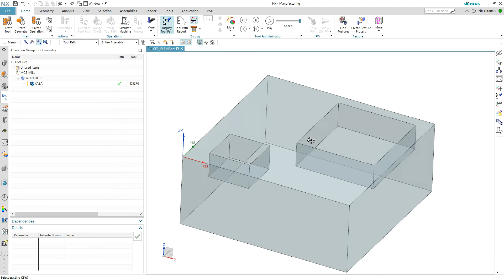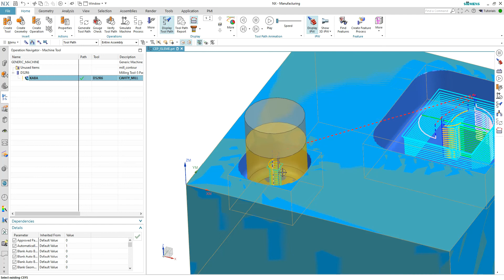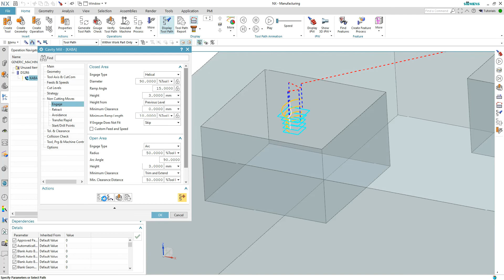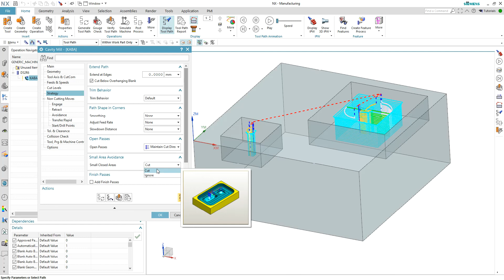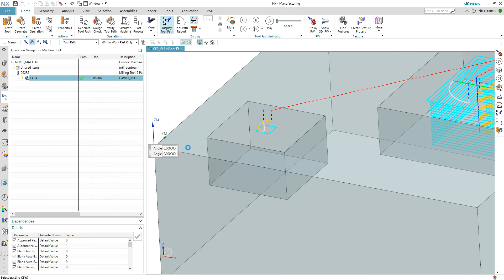Kaba İşlemede Takma Uçlu Takımları Koruma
Takma uçlu kaba işleme takımlarının küçük alanlarda gövdesinin parçaya oturmasını engellemek için aşağıdaki 2 özelliklerin anlatıldığı videoyu izleyebilirsiniz.
"Minimum Ramp Length"
"Small Area Avoidance - Cut/Ignore"